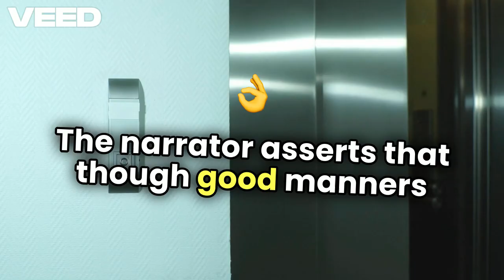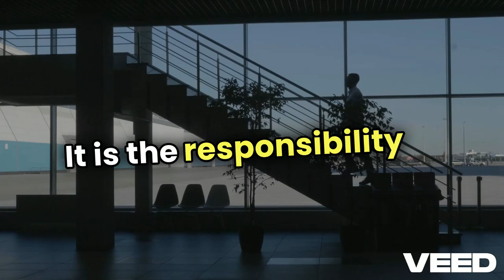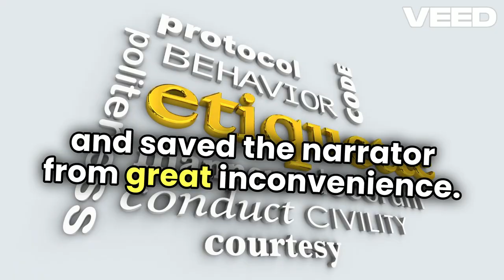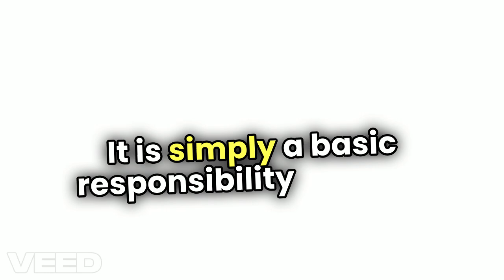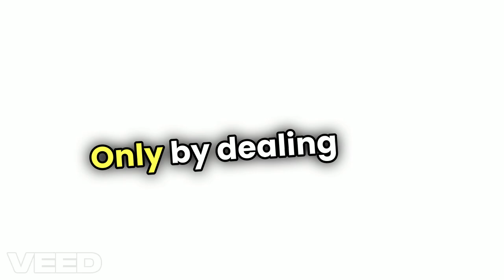Lesson 1.2 On Saying Please. Explanation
This video is to help you improve your english Reading, Speaking, Writing and Listening.